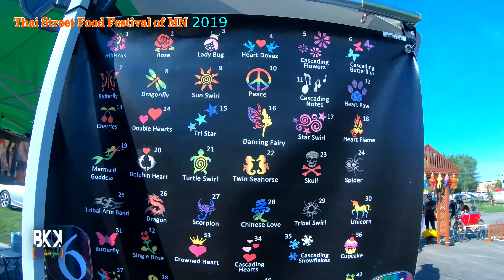🛫 Ncig Teb Chaws: Mus Ncig Saib Thai Street Food Festival of MN 2019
Coj kwv, cov yawm yij thiab cov muam nrog rau kuv niam thiab poj niam tuaj mus ncig saib Thai Street Food Festival 2019 nyob rau Minnesota.